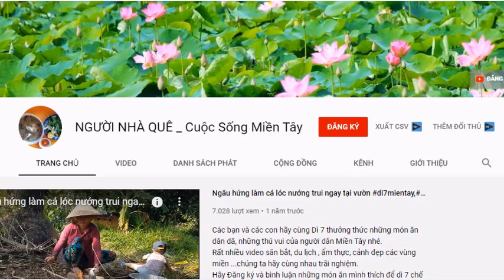PHÙNG NGỌC HUY khi mất đi mới thấy tiếc nuối MAI PHƯƠNG_Nơi Nào Để Thấy Em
Những phút giây ngày ấy những dấu yêu còn đây
Cớ sao vụt bay tình yêu đã lỡ thật rồi
Vẫn cứ ngỡ em nơi đây, vẫn cứ ngỡ chưa chia tay
Vẫn hay em đang gần bên anh